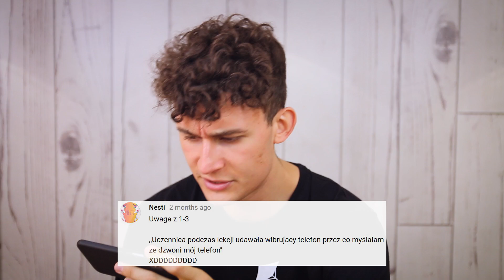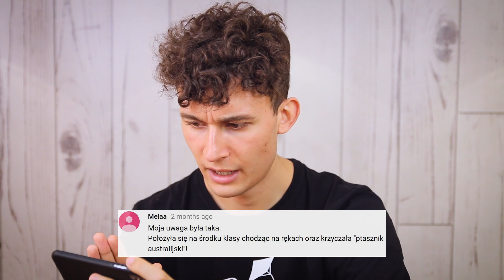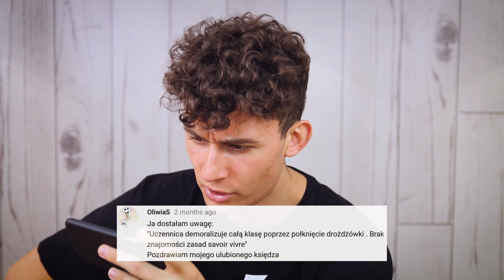SZKOLNE UWAGI | 6